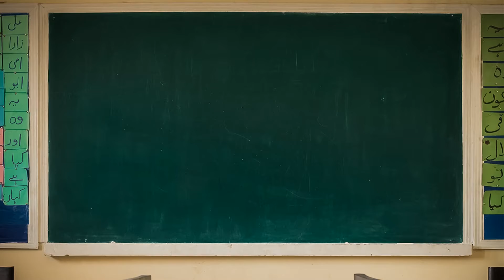Gift a classroom to our leaders of tomorrow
Help the children learn and break the inter-generational cycle of poverty and inequality, turn them into an empowered and active citizens of the world.